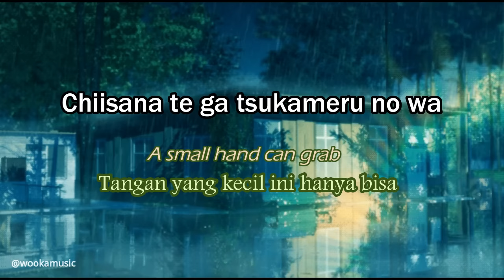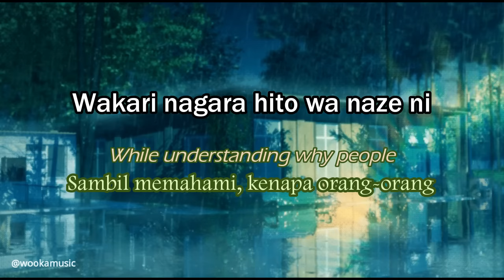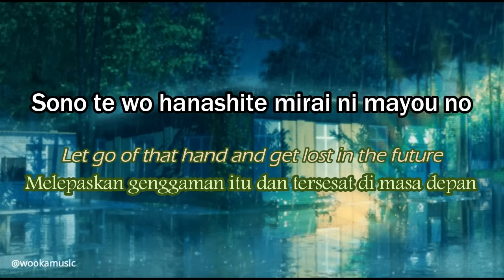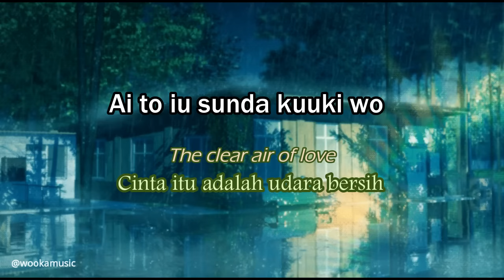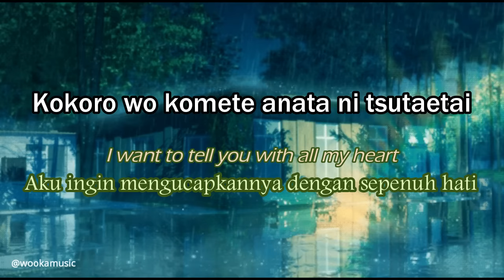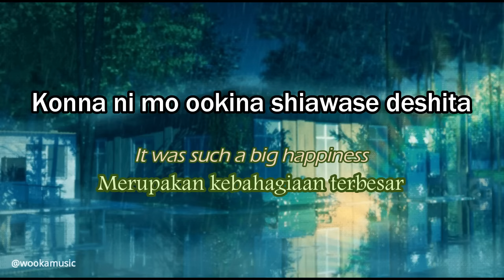Aoi Teshima - Kokoro Wo Komete (Rom,Eng and Indo translation) Lyrics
Use headphone and feel the rain effect XD